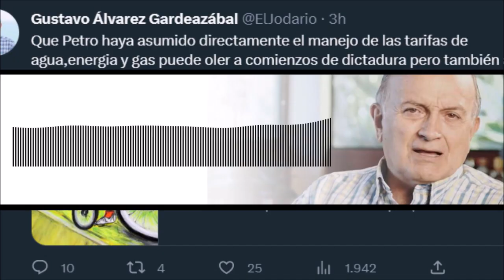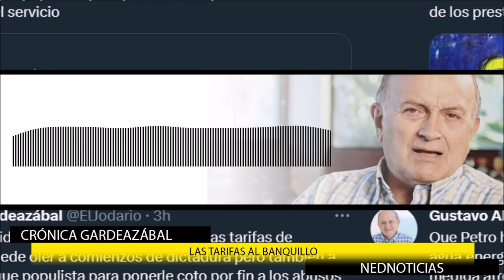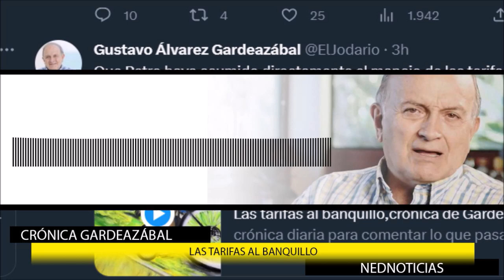LAS TARIFAS AL BANQUILLO 🎙️ Crónica Gardeazábal || EMPEZÓ LA TIRANÍA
Que Petro haya asumido directamente el manejo de las tarifas de agua,energia y gas puede oler a comienzos de dictadura pero también a medida atrevida aunque populista para ponerle coto por fin a los abusos de los prestadores del servicio.
crónica Gardeazábal
Comentarios Enrique Gómez